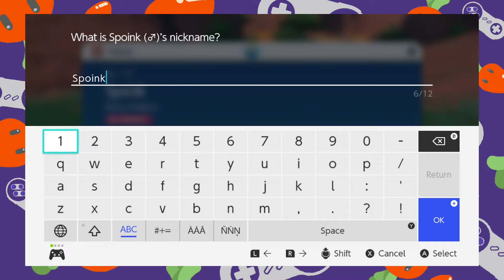Pokémon Scarlet and Violet - First Thoughts Review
In today's video I give my first thoughts on Pokémon Scarlet!

All music in video is original music composed for the carrotscraps channel.